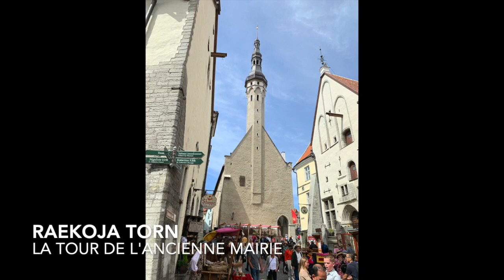TALLINN PORT DE CROISIÈRE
LA GRANDE PORTE MARITIME DE LA VIEILLE VILLE -  SUUR RANNAVÄRAV  EST A UNE DISTANCE À PIED DU PORT DE CROISIÈRE,